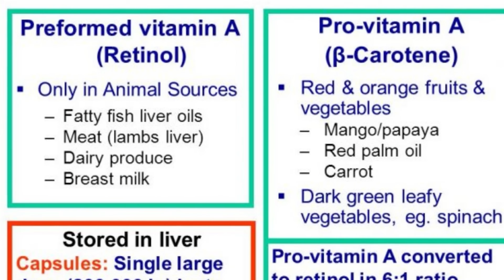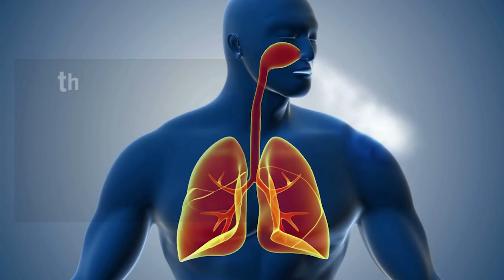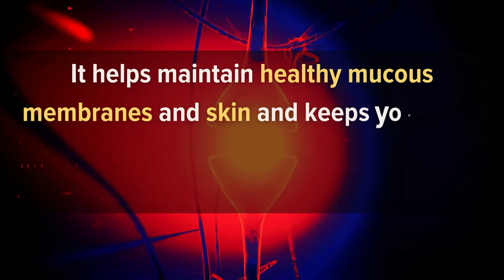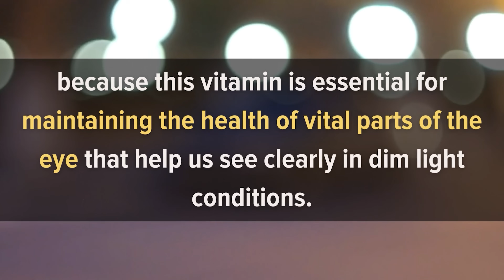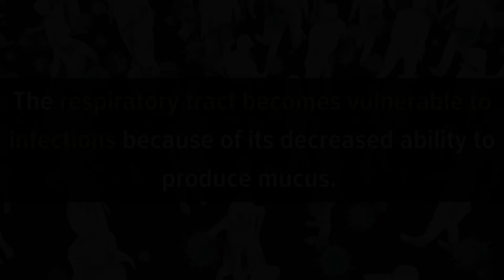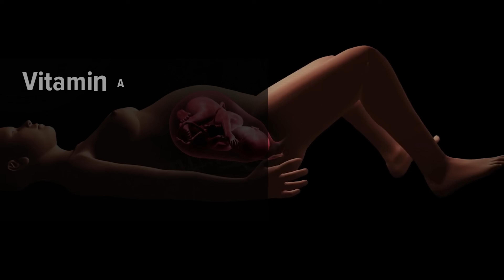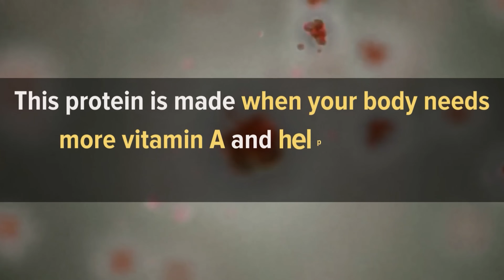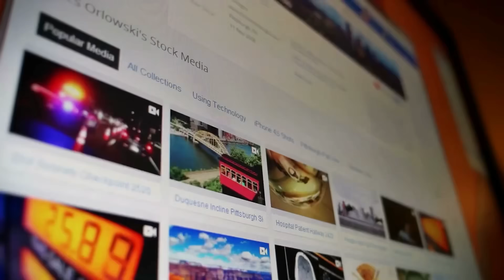6 Common Signs Your Body Is Begging For Vitamin A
Vitamin A deficiency affects more than 200 million people worldwide. Vitamin A is a fat-soluble vitamin that plays an important role in many bodily functions.

Vitamin A deficiency is rare in the United States because most people get enough from their diet. However, certain groups of people such as pregnant women and children are more likely to have low levels of vitamin A in their bodies than others.

Vitamin A deficiency is common in developing countries. It occurs due to a lack of fresh fruits and vegetables or foods rich in vitamin A. The deficiency can also be caused by a poor diet even in developed countries such as the United States.

Timestamps:
Intro - 00:00
1. Dry hair and brittle nails - 02:34
2. Poor vision and eye problems - 03:42
3. Keratinization of major systems in the body - 05:11
4. Impaired immunity - 07:02
5. Developmental delays in children - 07:49
6. Infertility - 08:47

How is Vitamin A Deficiency Diagnosed? - 09:42

Vitamin A Deficiency Symptoms
Vitamin A Deficiency Signs
Low Vitamin A Signs
Low Vitamin A Symptoms